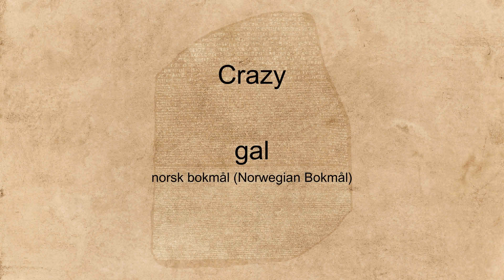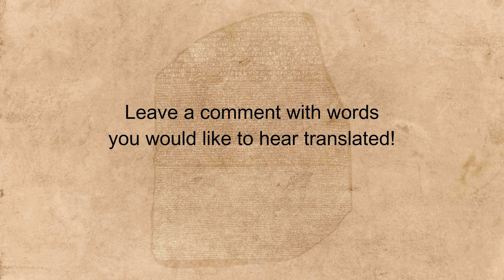"Crazy" spoken in many languages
Hear the word "Crazy" spoken in many different languages.